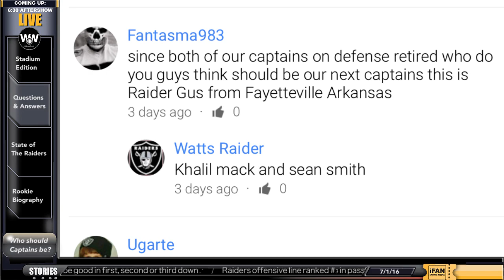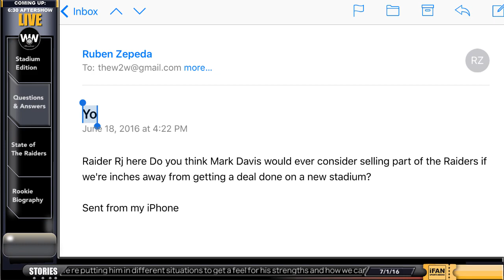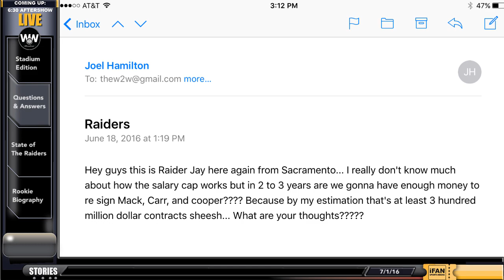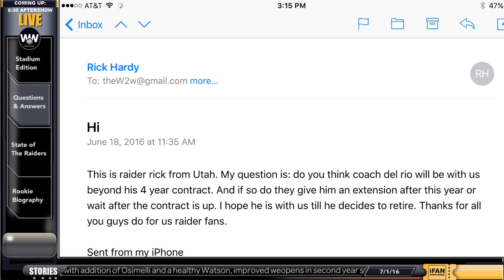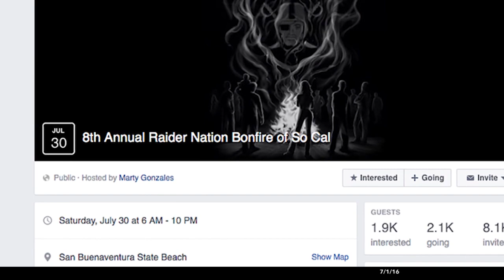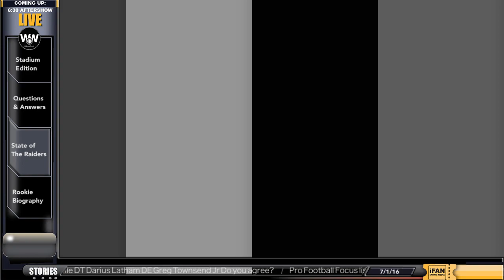Oakland Raiders news, Oakland raiders rookie, Mark Davis, Ronnie Lott, Las vegas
On this episode, We talk about the Oakland Alemeda coliseum issue, las vegas, the real power players involved. We cover a raiders rookie Biography featuring Vadal Aledander, and also talk to special Guest Zennie Abraham from Zennie62.com